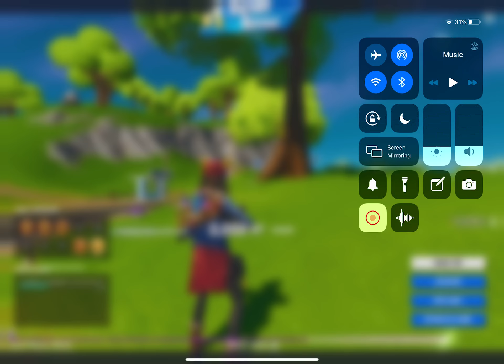Fortnite Winning Squads Playing With Kids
This is a squad match in Fortnite with audio communications and kids arguing along the way to the Victory Royale.